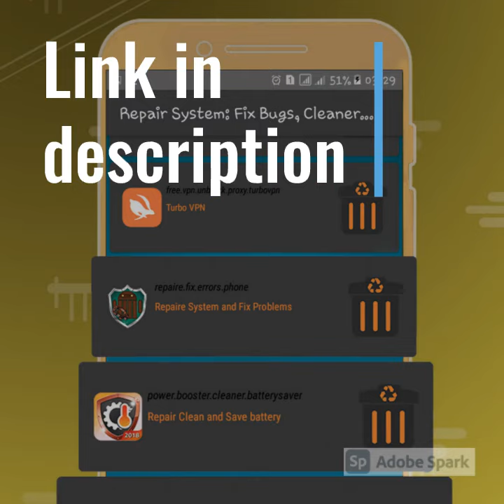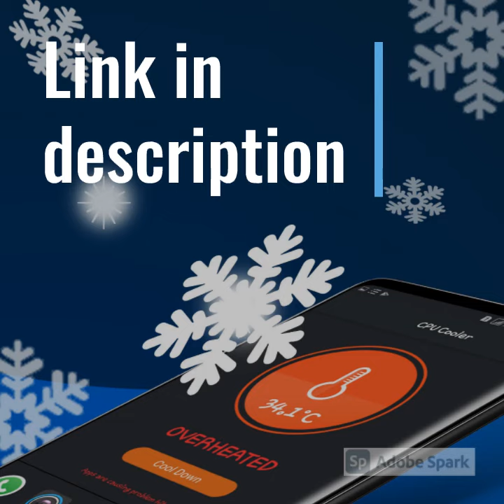Repair system android fix bugs cleaner and booster batterysaver appmanager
Repair Phone System And Batterysaver
Repair System bugs, Powerful Cleaner with Junk Clean and Batterysaver

Repaire System: App manager and Fix bugs is the new and sample app to repair system and  system fix can make your phone cleaned and stable also get more perfermances and stability with repair system tool.. it’s my repairman.
That good mobile repair software can repair your system android, registry and make you a stability system by repair it and boosting app and also it’s a cleaning app for android full.

Repaire System: App manager and Fix bugs app can analyze and fix errors by eliminate slowdowns startup issues,checks and repairs systems errors and bugs is one of thoses features all in one simple app repair and speedphone and it’s a simple Repair system app makes your mobile phone clean and safe again like it was before, stable and with high performance.

Repair system and Fix errors app Features :
• Scan your operating system
• system fix
• Clean up My Phone.
• Boot Speedup.
• Repair and Fix All Problems games.
• Speed up Android.
• Slove software problems Bugs & errors
• Auto-execute when screen is turned off
• Low Space Needed to Install.
• A single touch to speed up your
• Repair System stability.
• Simple start app
• system fix
• Assistant
• Phone Repaired
• Fix the flaws
• Fix SD card Errors
• File system check
• Repaired Android
• Optimier Android all version
• Speed Phone

Repaire System: App manager and Fix bugs is one of the most apps of 2018, so the app can understand any errors can come from other apps, like make your mobile phone slowdown or affect battery life…

• Repair and Slove software problems Bugs & errors
• Repair System
• Colorful & Friendly User Interface
• System stability.
• Repair All version Android.
• Simple start app
• Repair system Assistant
• Phone Repaired
• system fix

Repaire System: App manager and Fix bugs usable for any version of android operating systems
Startup Optimization , Slove software problems Bugs & errors .
Slove software problems Bugs & errors and repair all system errors and make it fast and clean and fix system fails .
Use This Application and feel Difference